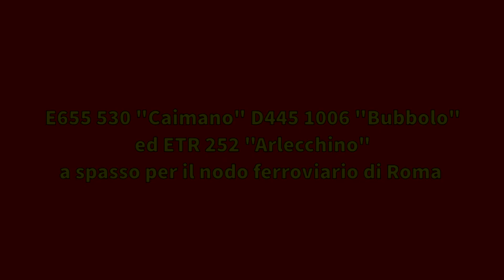E655 530 "Caimano" D445 1006 "Bubbolo" ed ETR 252 "Arlecchino" a spasso per il nodo di Roma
Ecco a voi un nuovo montaggio dedicato interamente ai treni storici della Fondazione FS Italiane. La prima parte sarà dedicata interamente allo storico ed importante ETR 252 "Arlecchino", simbolo dell'alta velocità degli anni 60. Esso infatti, ha svolto diverse corse per conto della compagnia turistica tedesca IGE Erlebnisreisen, dando vita al progetto "Bella Italia Express", progetto che ha avuto come tappa anche Roma. La seconda parte invece avrà come protagonisti i locomotori storici E655 530 "Caimano" ed il D445 1006 "Bubbolo", ed una vettura di tipo Az 21006 del 1931. Titolare del convoglio il Caimano E655 530 che ha trainato tali rotabili da Napoli Centrale  a Pistoia.

In questo video, potrete vedere il transito dell'ETR 252 "Arlecchino" sul binario 7 della stazione di Roma Tiburtina mentre svolge l'INV Pistoia - Roma Termini. Nella seconda ed ultima parte, potrete assistere all'ottima partenza dell'E655 530 dal binario di Roma Tuscolana mentre svolge l'INV Napoli Centrale - Pistoia. Ringrazio per la compagnia @francytrainspotting2004 @pontiferr e @Caimano025. Buona visione!

In ordine di apparizione:
0:00 sigla
0:36 IN Pistoia - Roma Termini
1:32 INV Napoli Centrale - Pistoia
2:40 fine

Attrezzatura: Sony HDR-CX115, Nikon D3300